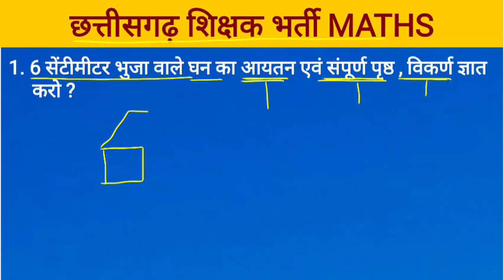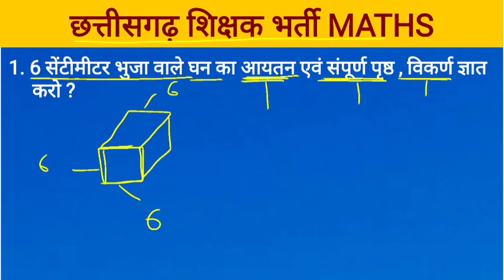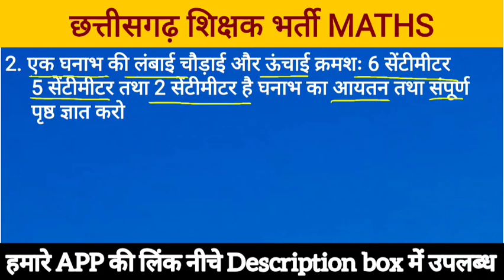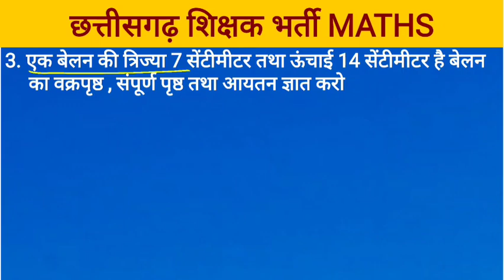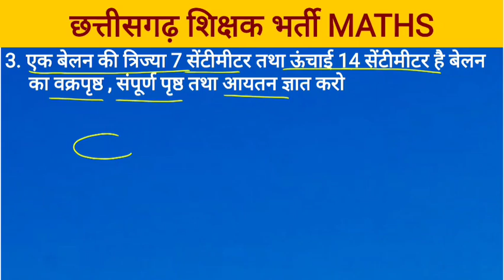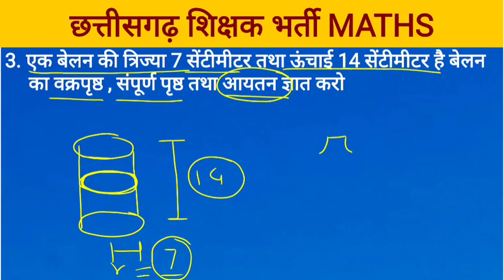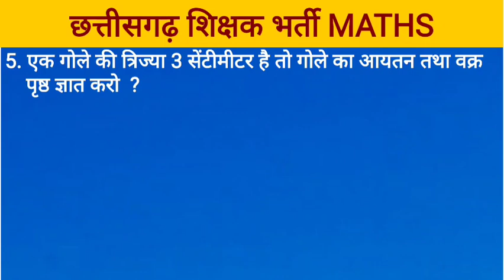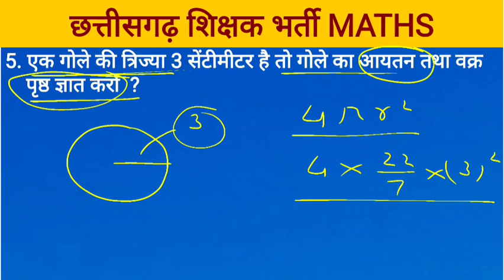आयतन पर आधारित प्रश्न । cg shikshak bharti classes | cg sahayak shikshak bharti classes | cg teacher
cg shikshak bharti classes | cg sahayak shikshak bharti classes | cg

रजिस्टर मेमोरी । कैश मेमोरी । RAM । ROM ।
VIDEO LINK -

क्षेत्रफल पर आधारित प्रश्न / भाग - 1